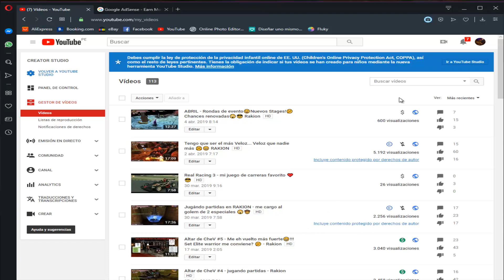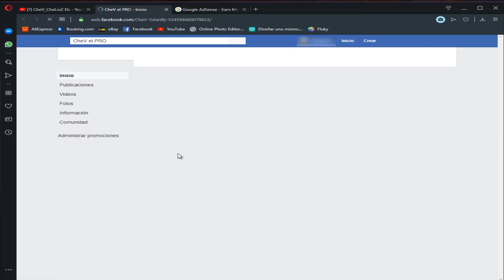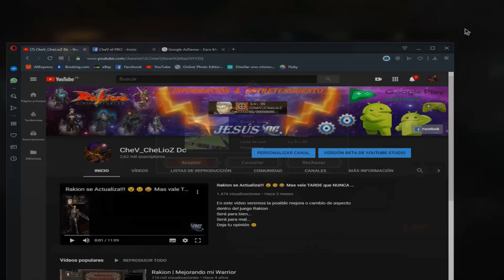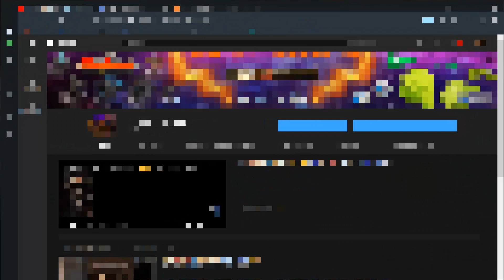Novedades y Actualizaciónes en Rakion 😉🤩 Ahora podemos ver el avatar! 🤠